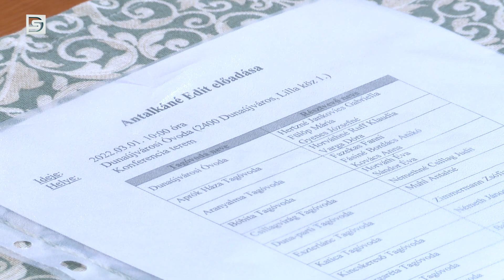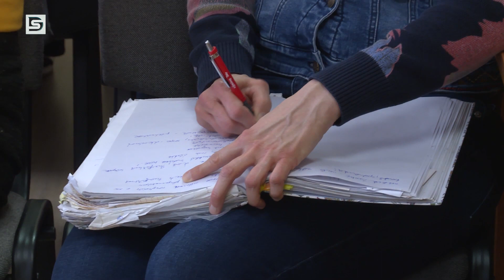DSTV | Szakmai oktatás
Településünkön számos SNI-s gyermek jár az óvodákba, ők pedig szakmai felkészültséget, és speciális segítséget igényelnek. Ennek apropóján tartott előadást és műhelymunkát a Lilla közi intézményben az óvónőknek Antalka Zsoltné, az Oktatási Hivatal vezető szaktanácsadója.